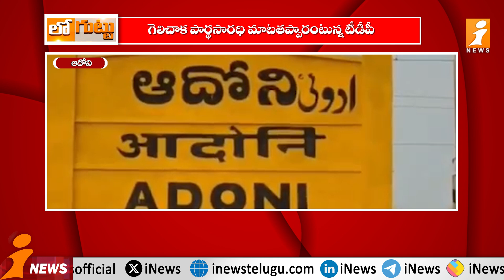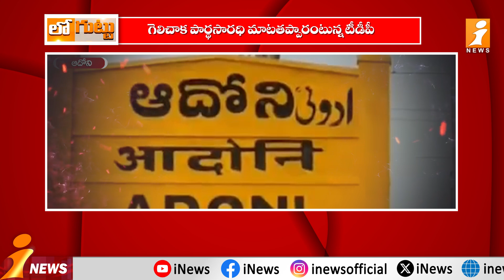మంటపుట్టిస్తున్న లీడర్స్..| BJP MLA Partha Saradhi Vs Adhoni TDP Incharge Meenakshi Naidu | Loguttu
మంటపుట్టిస్తున్న లీడర్స్..| BJP MLA Partha Saradhi Vs Adhoni TDP Incharge Meenakshi Naidu | Loguttu | iNews